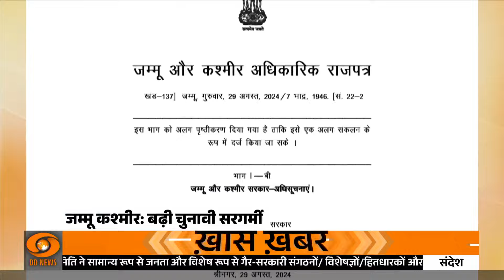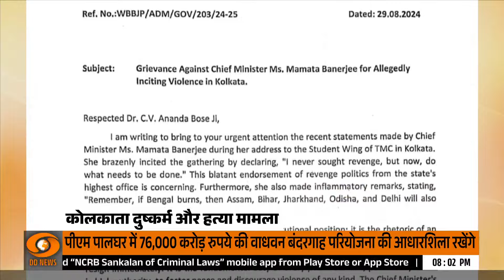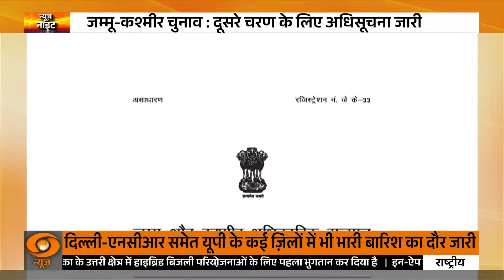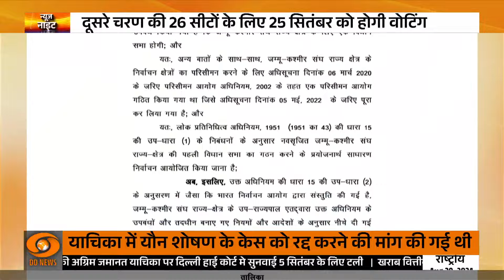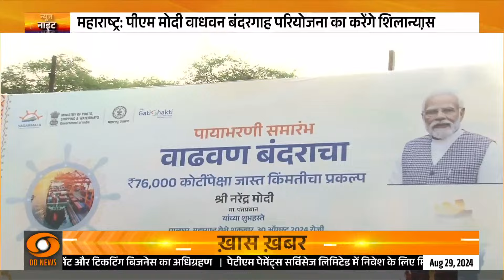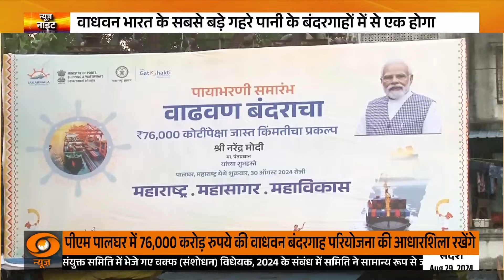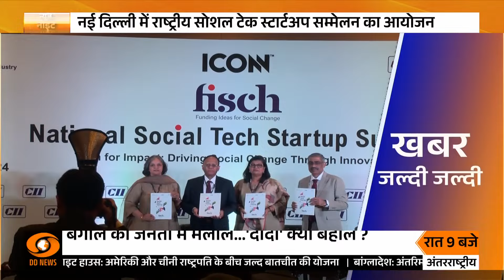News Night: Assam makes registering Muslim marriages mandatory under new law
असम विधान सभा ने 'असम मुस्लिम विवाह और तलाक अनिवार्य पंजीकरण विधेयक, 2024' पारित किया है। इस कानून के तहत विवाह का रजिस्ट्रेशन सरकार के साथ अनिवार्य होगा और इसमें लड़कियों के लिए 18 साल और लड़कों के लिए 21 साल की विवाह की कानूनी उम्र का उल्लंघन नहीं हो सकेगा।